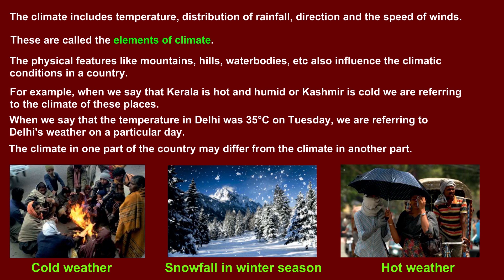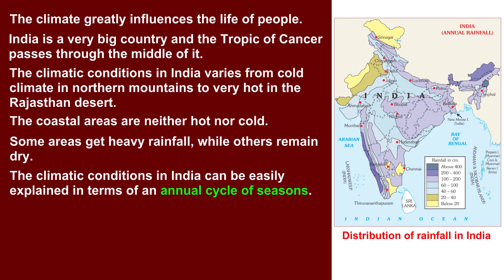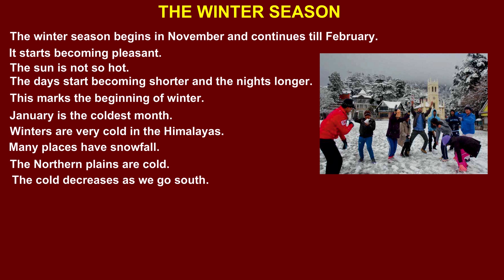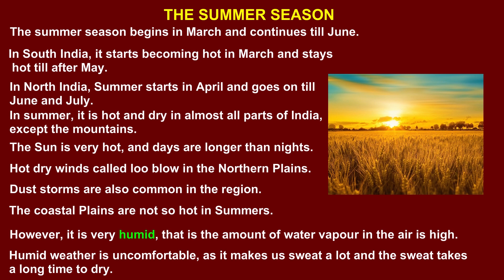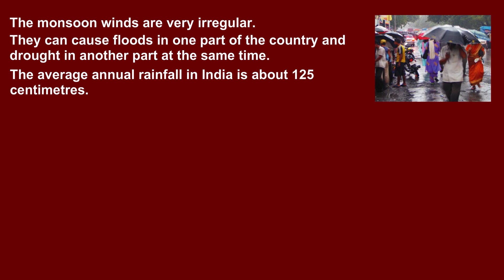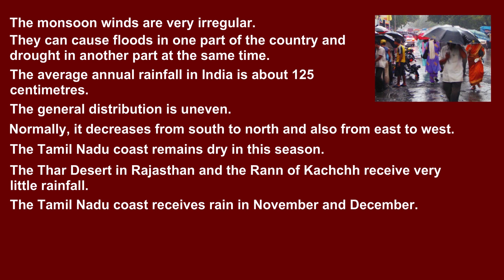STD 4 TERM 1 SOCIAL CHA 3 India its climate